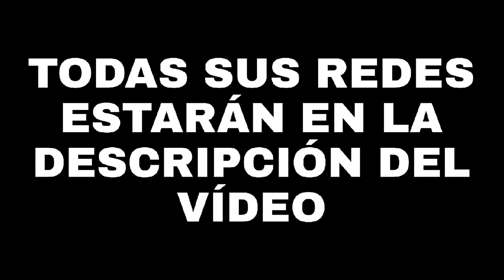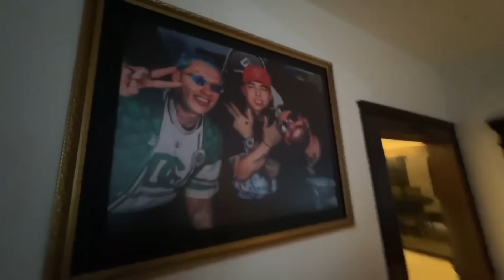HOUSE TOUR DE MI NUEVA CASA 😱🤭 | WestCOL